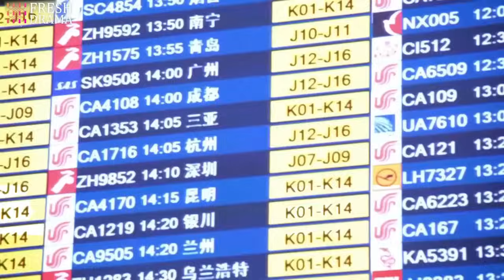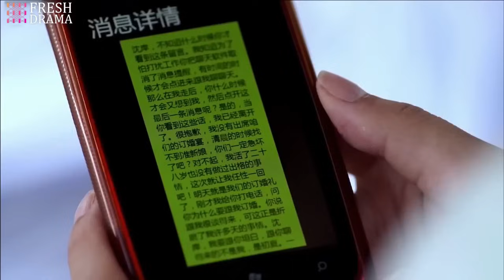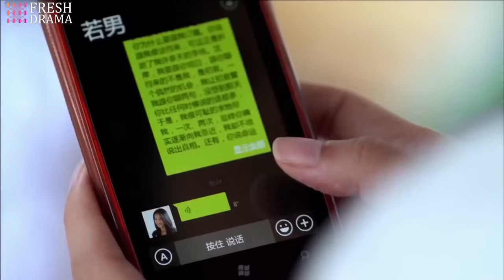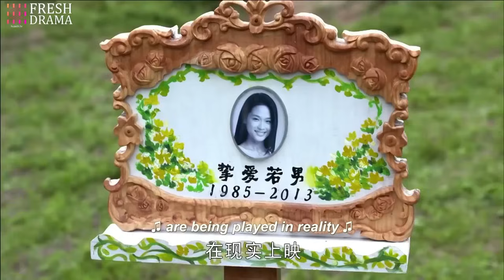FULL| The girl was asked to change into a dress but didn't expect the CEO ready to propose to her!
DRAMA NAME:Far Away Love